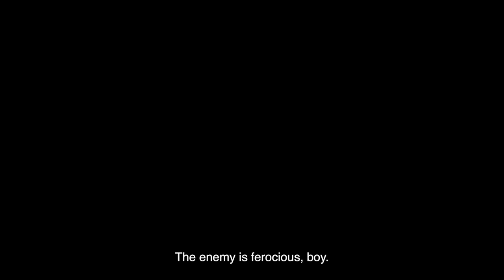LUKA Trailer | RIGA IFF 2023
LUKA
Directed by: Jessica Woodworth
BE/IT/NL/BG/AM, 2023

The enemy approaches from the north. Luka, a skilled sniper, is ready to do whatever it takes to protect his homeland from being invaded. He crosses the scorched earth from region 27, heading for the outpost Fort Kairos. Waiting for him there is the General and the troops that guard the land from what is to come. Beyond, to the north, there is nothing but emptiness and the enemy. Luka does not yet know that the impending battle – thoughts of an attack that will seemingly never come, an enemy that might never arrive – will slip into paranoia. Suddenly, as the stinging wind whips up the grains of sand, his mind is a battlefield.

A brilliant film about the tactical mission that twists in the protagonist’s head – retreating from the steppe, it tackles the most fragile points of post-truth society. The desire for recognition, penal systems, surrendering to “the system” and a bureaucracy that would surprise even Kafka is reflected in the character of the General, played by Geraldine Chaplin. Belgian director Woodworth’s richly textured black-and-white film, based on Italian writer Dino Buzzati’s critical, picaresque novel The Tartar Steppe (1940), screened in the main competition in Rotterdam. It is a triumph of cinematic visuality (pay attention to the “hierarchy of shots”!). Making the ghostly expanses of Bulgaria and an abandoned Sicilian power station into an infinite space of anticipation, here men torment their minds and bodies with martial arts exercises as they wait for their mythological enemy. There is no one. Supposedly. For now. Maybe.